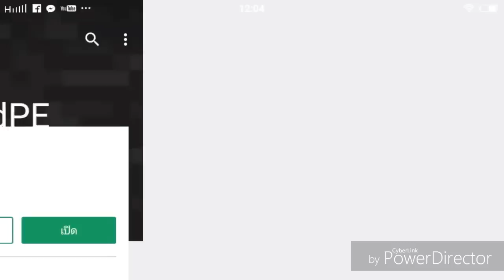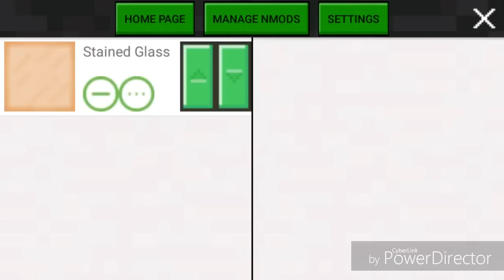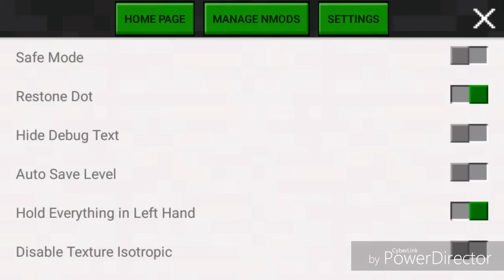รีวิวแอป Moded-PE แอปใหม่สำหรับเล่น Mod ใน Minecraft PE!?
วันนี้มารีวิว Mod Launcher ตัวใหม่จร้า
รองรับ Minecraft PE 1.1 ขึ้นไปนะ

Credit คนสร้าง ModelPart
Twitter ของผู้สร้าง

ขอบคุณข้อมูล Mod จากเพจ LungNonZa CaptanTop

วิธีลงแบบคร่าว
ลงแอป Moded PE จากนั้นลงแอป
Mod Stianed Glass จากนั้นให้กดไปที่
Manage Mod PE แล้ว + แบบในคลิป
จากนั้นเข้าเกมเล่นได้เลย

โทรศัท์ที่ใช้ : Vivo Y31L
ตัวบันทึกวิดีโอ : ภาพหน้าจอพิเศษ
ตัวตัดต่อวิดีโอ : Youtube Editor,viva